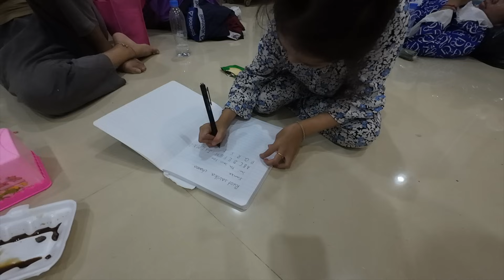Cambodian Boys Took Me Rat Hunting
Like my work? Consider buying me a beer